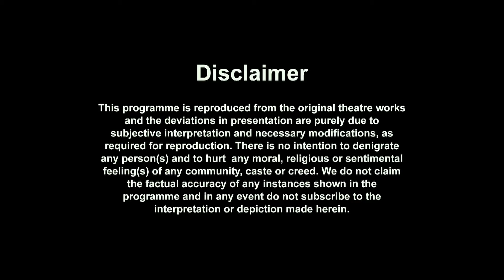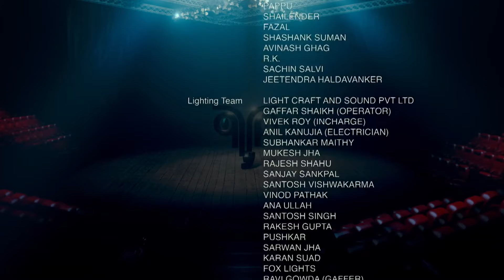Piya Behrupiya | Musical Hindi Stage Play | Geetanjali Kulkarni, Amitosh Nagpal | Zee Theatre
A translation of Shakespeare’s rib-tickling comedy ‘Twelfth Night’ set to  foot tapping folk fusion music, Piya Behrupiya tells the story of  unrequited love - Duke Orsino for Olivia, Olivia for Cesario and Cesario,  who is in fact Viola in a man’s disguise, for the Duke.

Cast :- Geetanjali Kulkarni, Amitosh Nagpal, Sagar Deshmukh, Mansi Multani, Mantra Mugdh, Gagan Riar, Neha Saraf, Trupti Khamkar, Saurabh Nayar
Director :- Swapna Waghmare Joshi, Atul Kumar

About Zee Theatre:  Experience the magic of Indian Theatre come alive on your screens with Zee Theatre. From mesmerizing performances to behind-the-scenes secrets, we’re your ultimate destination for all things stage!